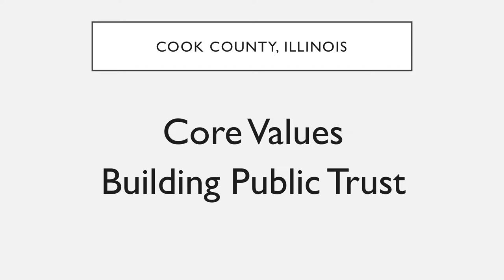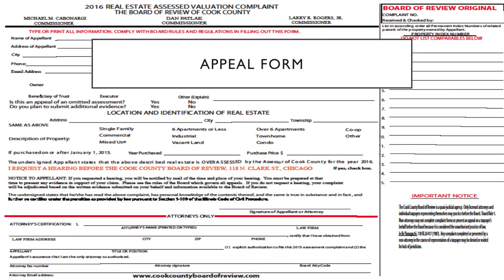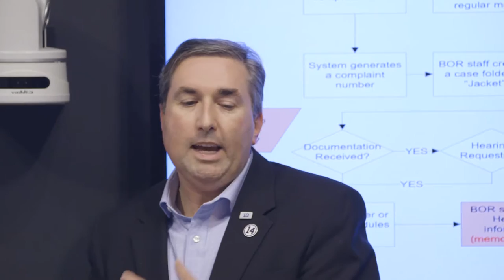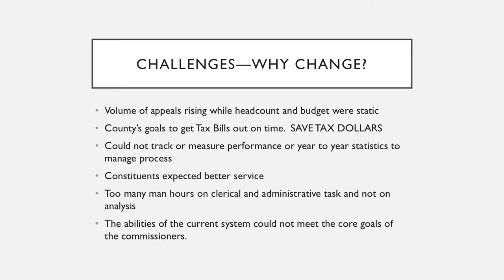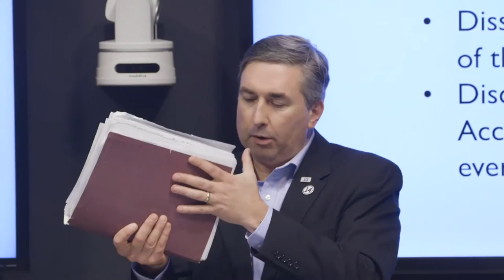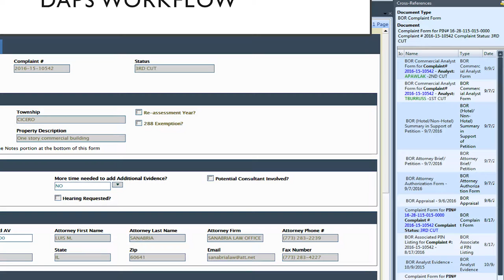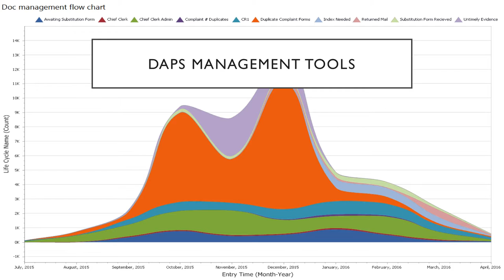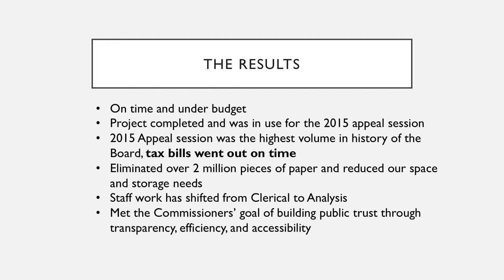Cook County Board of Review - Digital Appeals Processing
The Cook County Board of Review allows residential and commercial property owners to contest an assessment made by the Cook County Assessor that they believe incorrect or unjust. Before 2011, all Cook County Board of Review assessment appeals (typically over 400,000 in a given year) were filed and processed on paper through an arcane, confusing and opaque system.

In the 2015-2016 session the Board introduced the Digital Appeals Processing System (DAPS) a nationally recognized innovative enterprise content management system, which has changed the way assessment appeals are processed in the County.

Commissioner Michael Cabonargi and Deputy Commissioner James Thompson discuss how the new system has increased transparency, created better efficiencies and dramatically improved access to the appeal process. Because of these improvements the Board is demonstrating how to build public trust through the use of technology.